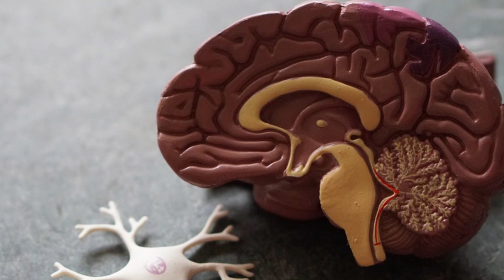Myths About Your Body Which You Still Think Are Actually True